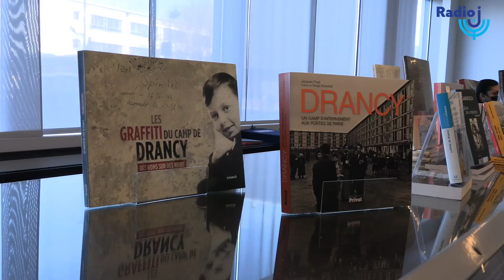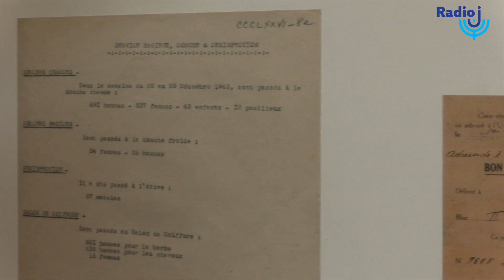REPORTAGE - Au mémorial de Drancy, la paix entre juifs et musulmans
Reportage : Ilana Ferhadian
Images : Louis Chabain